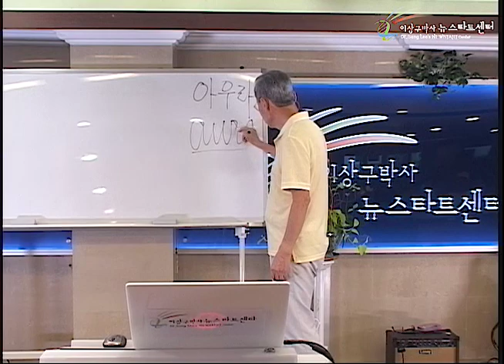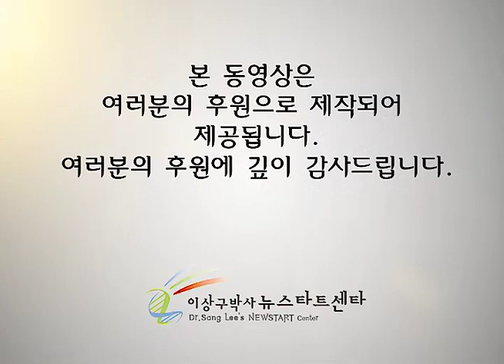R243 18 아우라의 힘